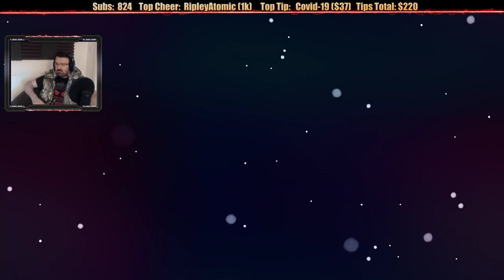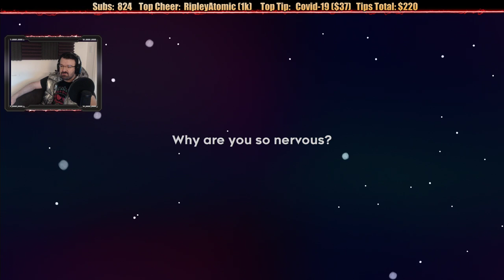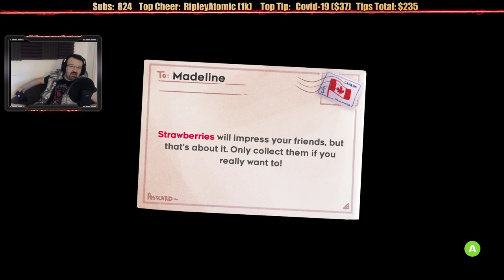Rage-A-Thon 2020: Celeste Gameplay